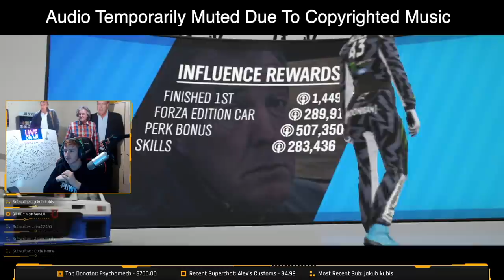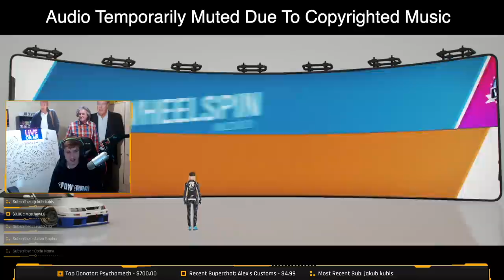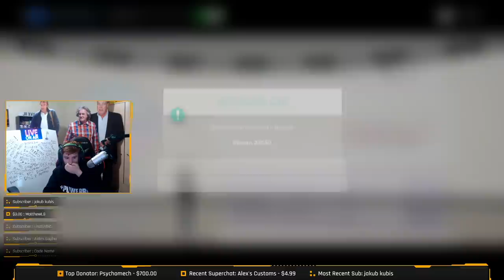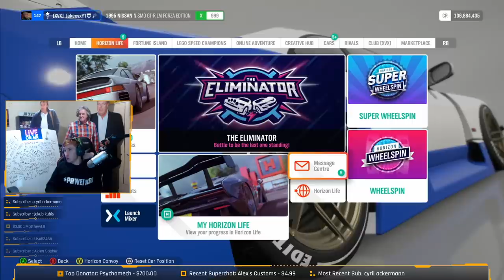Forza Horizon 4 - 50 Laps Of Godzilla! - 2,100 Mile World Record Race - INSANE REWARDS!